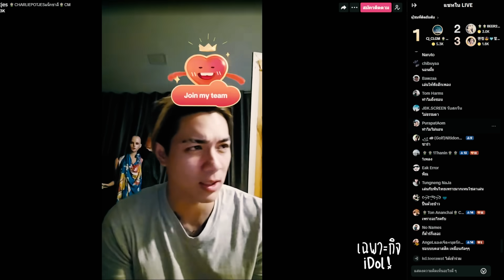🔴Live ไฮไลท์ Charlie 27 APR 2024🐼ชาลีกับขุยอัน แกงสาวจีนสอนภาษาไทยสายฮา เคมีเข้ากันดีมาก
ไลฟ์ไฮไลท์ ชาลี + ขุยอัน  วันที่ 27 เมษายน 2567 รอบดึก